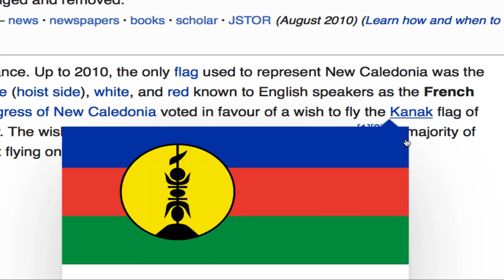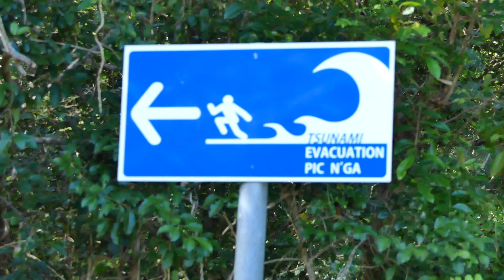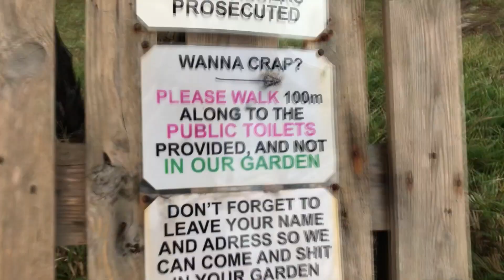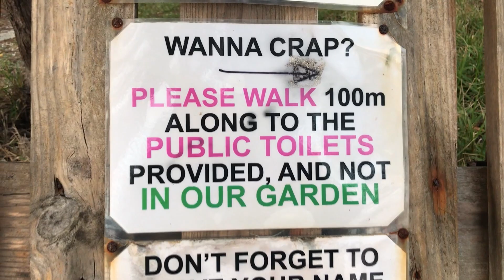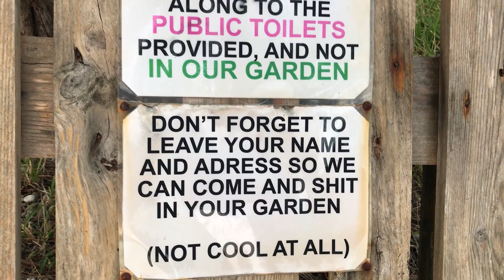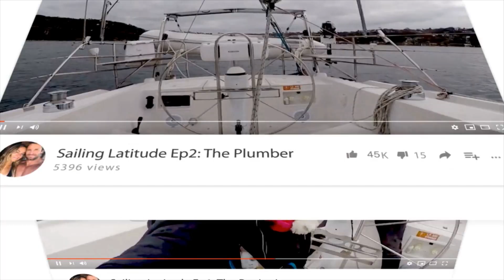THE LAND THAT TIME FORGOT: Sailing Latitude: EP22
Whoa you are in for a treat. Untouched natural beauty, unspoiled by man, nestled deep on the outer reef system of New Caledonia. The famous Isle de Pines and it's natural wonders.
We hike, we swim, we ride, we find our very own deserted island. There's even date night with some giant snails. sit back, relax and breath in the fresh salty air... this is a goodie...